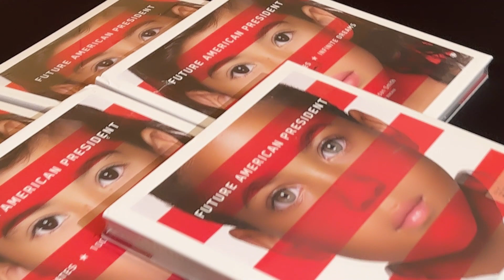Legacy Foundation Japan Juneteenth Seeds of Hope Recap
Enjoy a view of how The Foundation and our community celebrated Juneteenth in Tokyo, as well as the beginning of the Seeds of Hope initiative.
We were blessed to invite Coahoma Community College Choir from Clarksdale, Mississippi to experience life for African Americans outside of the countries borders.